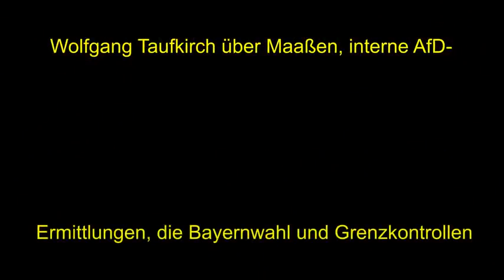17.09.2018 Wolfgang über Maaßen, AfD Ermittlungen, die Bayernwahl und gegenwärtige Grenzkontrollen